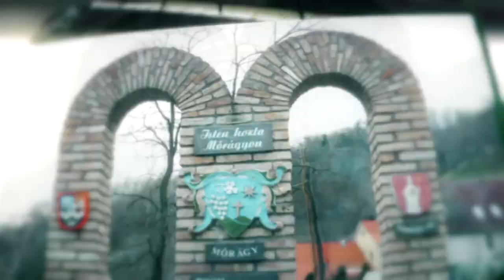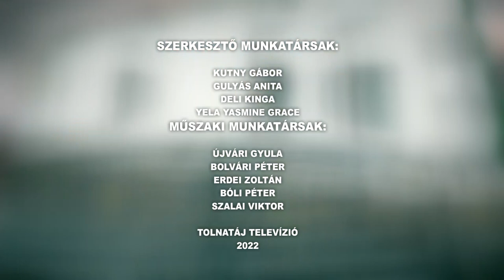Völgységi magazin 20220616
Völgységi magazin

Gyereknap -  Kisvejke
45 éves a nagymányoki kórus
 Nemzeti összetartozás napja – Kakasd
9 kisgyermek búcsúzott a kétyi óvodától